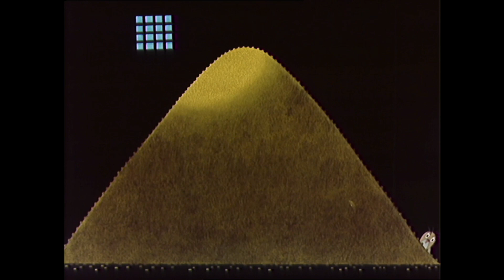O nejbohatším vrabci na světě (1961) | teen+ animation with no dialogue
Režie: Zdeněk Miler
Předloha: Eduard Petiška (kniha)
Hudba: Luboš Sluka